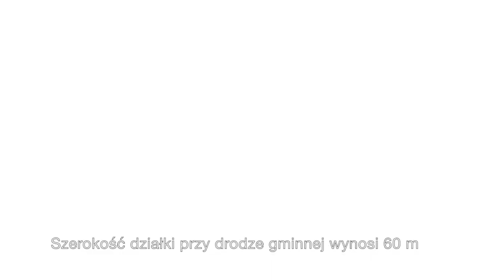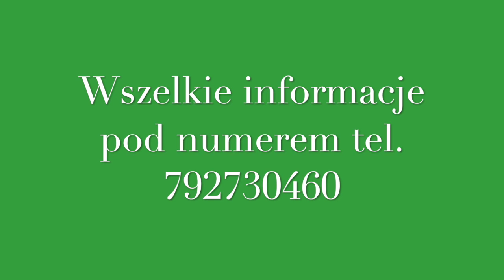Działka w Głuchowie ul. Polesie - prezentacja